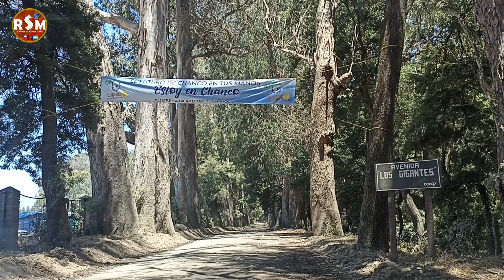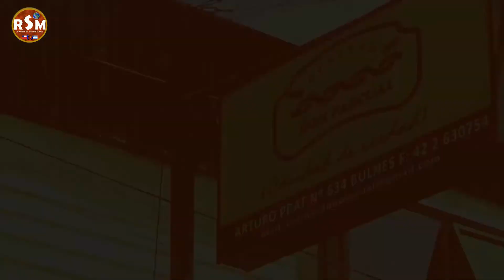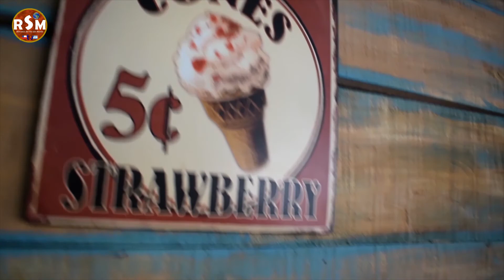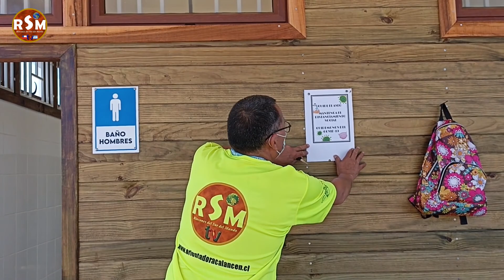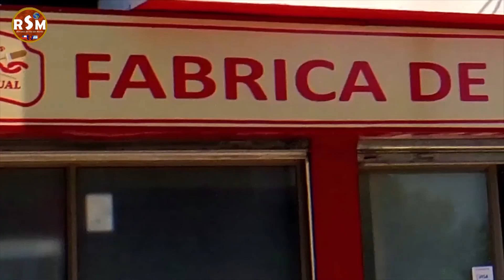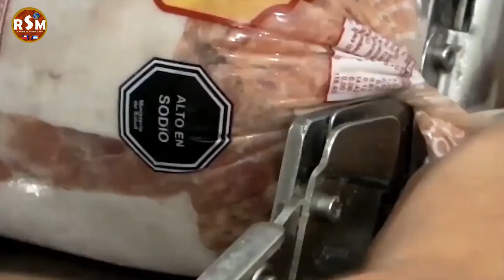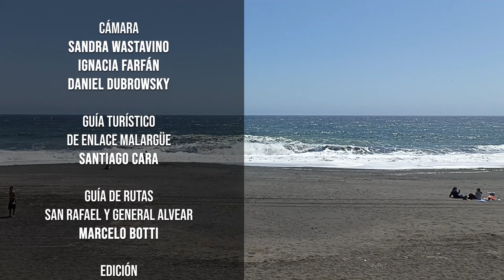RINCONES DEL SUR DEL MUNDO TV. Programa Nº 174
Participamos de la inauguración de las nuevas habilitaciones en la PlayadeMonolito en la comuna de Chanco AlSurdelMaule.